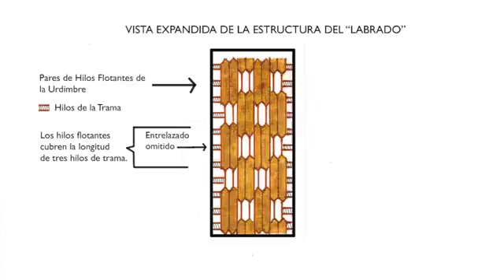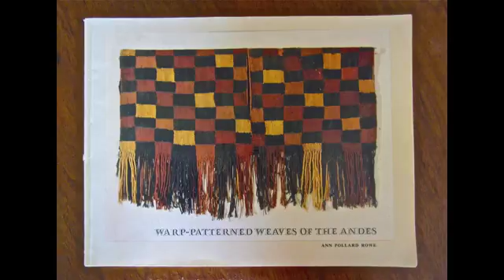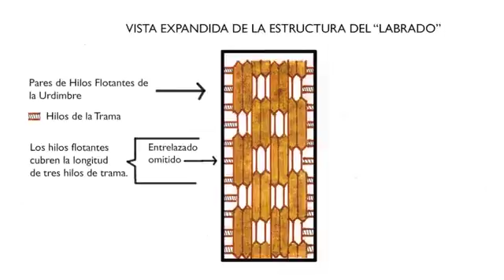en la Provincia de Manabi clip8